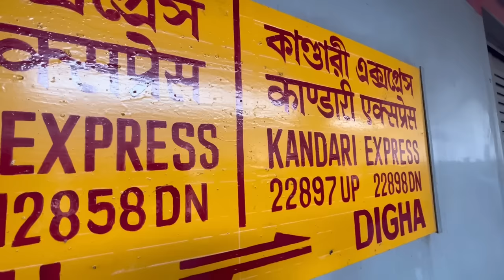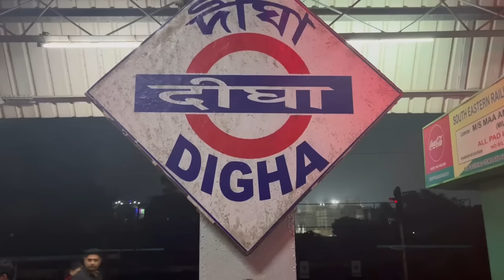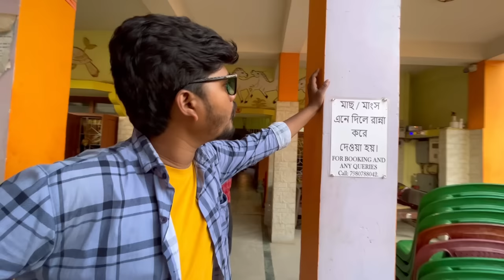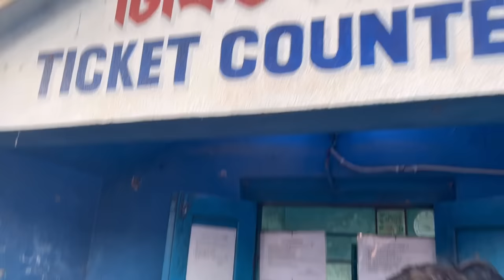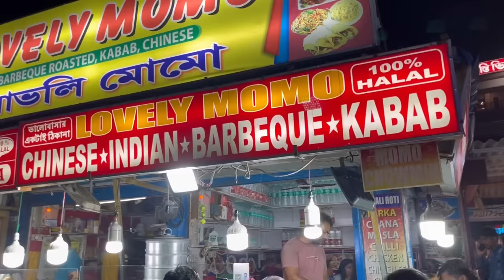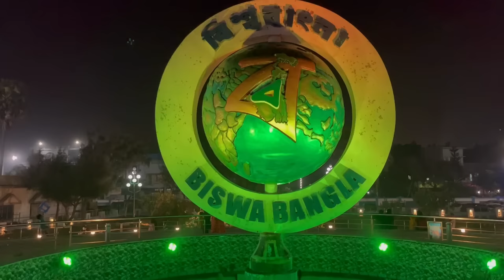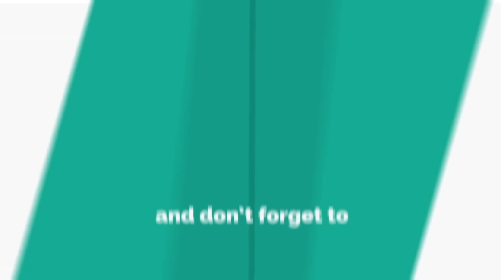Digha Tour 2023 | Low price Digha Hotel | সস্তায় দীঘা ভ্রমণ | Digha Travel guide | দীঘা ভ্রমণ ২০২৩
দীঘা ভ্রমণ 2023
Digha Hotel
 Howrah-Digha Train
 Digha Tour
Digha Tour for 1 Nights and 2 Days Plan
Low price Digha Hotel | সস্তায় দীঘা ভ্রমণ | Digha Travel guide
দীঘা ভ্রমণ ২০২৩ দীঘা

Howrah to digha train journey
Digha Tamralipta Express train journey
Digha Kandari Express train journey
kandari Express 2.25PM
Rs - 105/-
Gen ticket - 90/-
Gen local train ticket Rs - 45/-

Arup Das